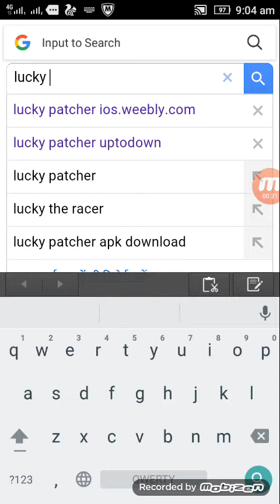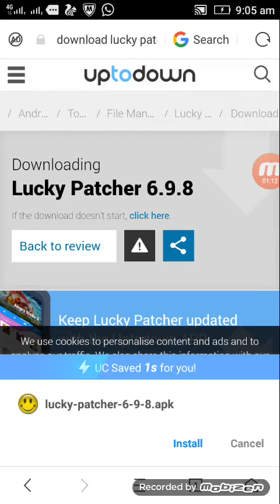how to download lucky patcher link in discription